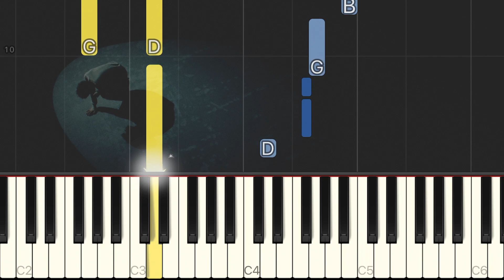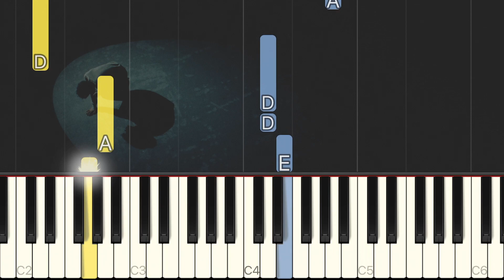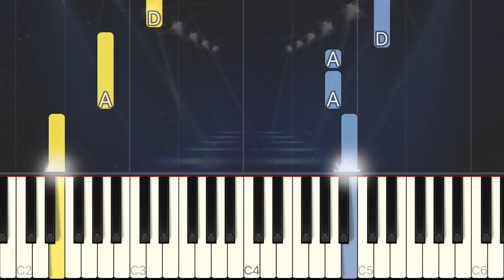Machigai Sagashi - Masaki Suda [Piano Tutorial]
Let's practice the piano of “Machigai Sagashi” from “Masaki Suda”.

Song: Masaki Suda
Lyricist: Kenshi Yonezu
Composer: Kenshi Yonezu